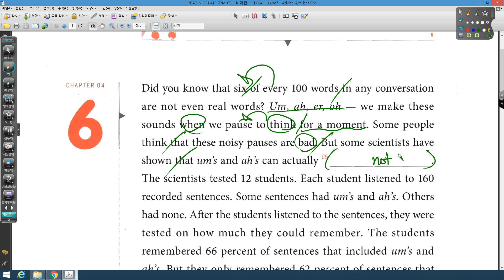READING PLATFORM 테마편 UNIT 04 06